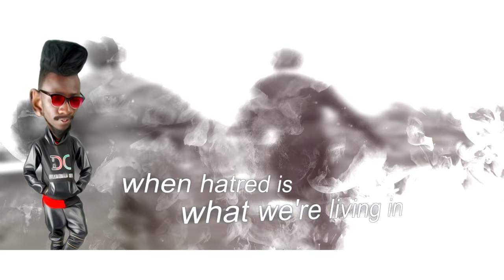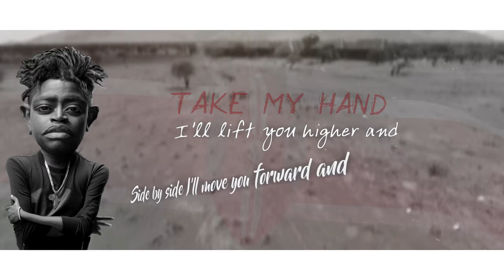DreamChild X Amos and Josh - Upendo/Love (Official Lyric Video)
A song dedicated to our beautiful country, Kenya.